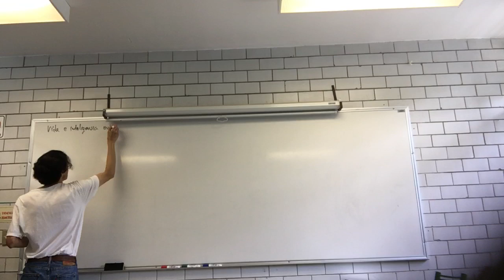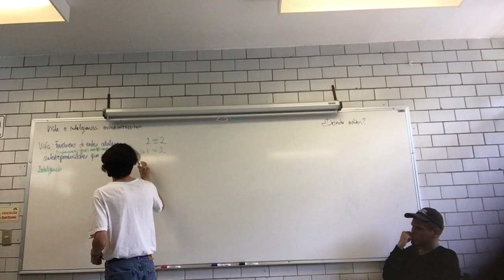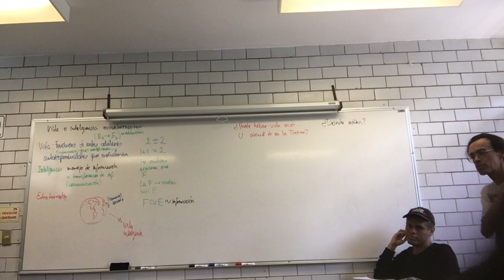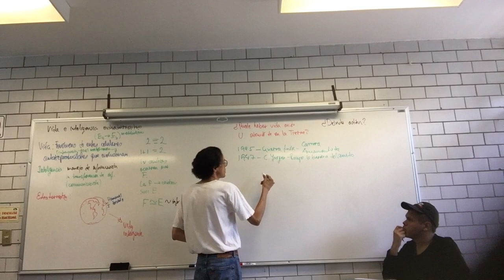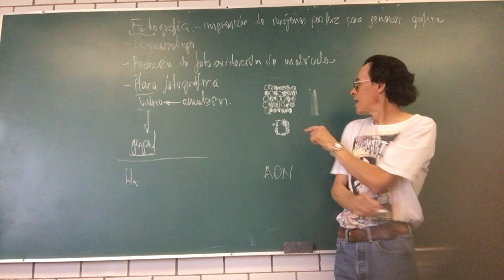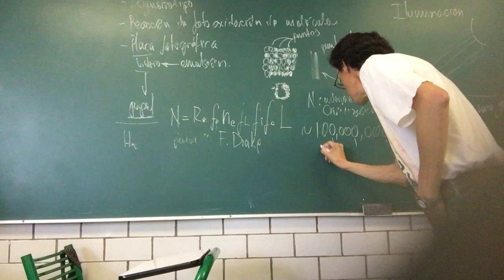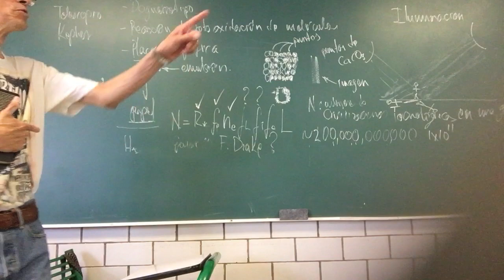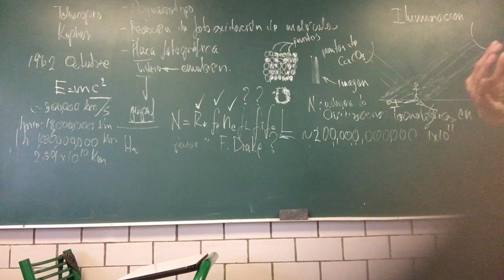Vida e inteligencia extraterrestre. ¿Dónde están?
Semana 5
6 de junio. 9. Vida e inteligencia extraterrestre. ¿Dónde están?